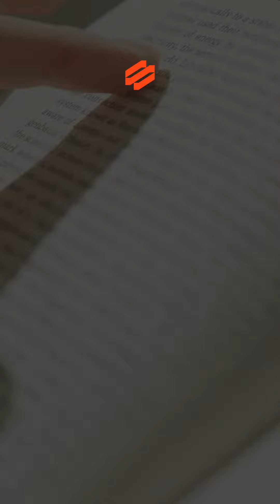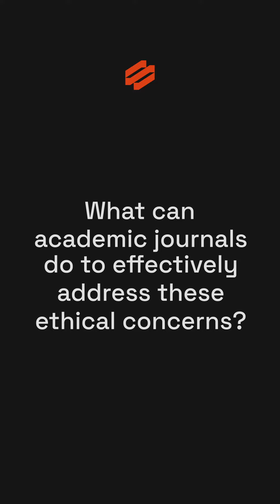Exploring 5 key ethical challenges in academic publishing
Do the practices of academic publishing match its ethical ideals? 📚

Let’s discuss the five critical challenges shaping today's scholarly world.
Join the conversation on access, transparency, and integrity in research.